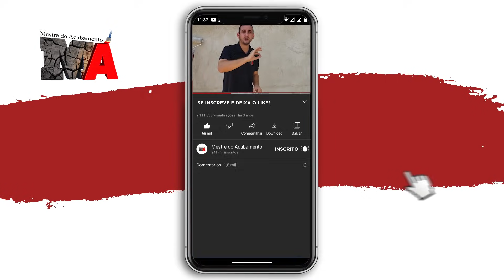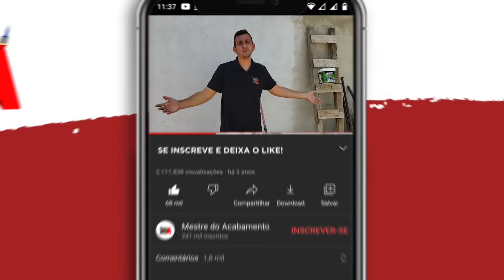NUNCA MAIS USE SELADOR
Fala galera beleza? Então sabemos que entre o fundo preparador e o selador, sempre é melhor usar o fundo preparador.
Porem o fundo preparador é um produto caro, pensando nisso a Leinertex desenvolveu um Prime que substitui o selador e o fundo preparador, mas quase pela metade do preço do fundo preparador. Bom muita informação rsrsrsrs assiste o vídeo e veja que top. Não esquece do like.